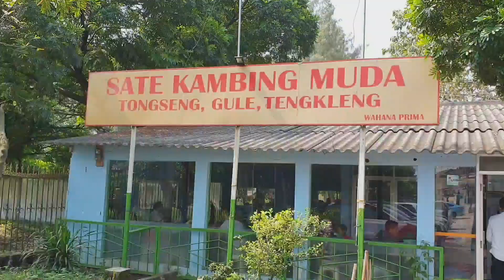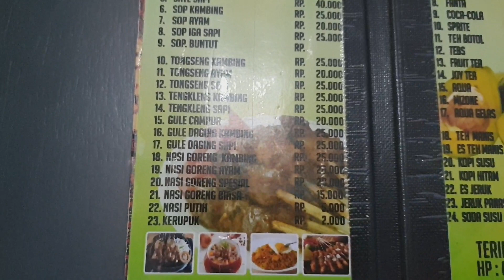Sate Kambing Muda Enak di Kota Cilegon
Makan siang kali ini kita nyobain tengkleng kambing, sop kambing, sate ayam, dan sate sapi. Sate kambingnya sold out guys!

RM Tongseng Tengkleng Mas Koko Rulli
Jalan Raya Anyer, Sukmajaya, Jombang, Ramanuju, Kec. Purwakarta, Kota Cilegon, Banten 42416